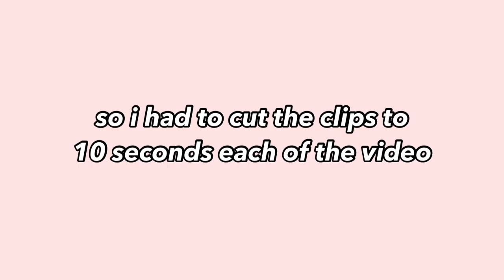IS IT ABOUT OLIVIA RODRIGO?!! Joshua Bassett - Lie Lie Lie (Official Music Video) **REACTION!!**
I liked this video and song a lot more than I thought I would... Pls leave a comment down below if you know anymore tea about the love triangle between these three Disney stars, ok?

I do not own copy rights to music or video of Lie Lie Lie by Joshua Bassett.

LET'S BE FRIENDS, OK?
Film Instagram: danalapsfilm